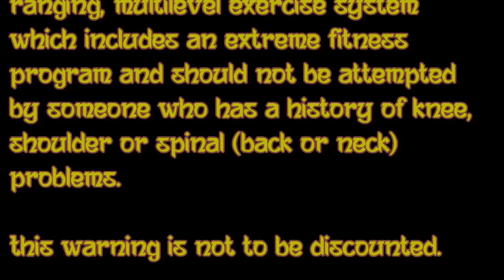Namaste Warrior Yoga: Strength and Conditioning 1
This all-levels Yoga class is brisk in pace, combining dynamic and static Yoga exercises to heat you up and tone and stretch your muscles head to toe.  You will find this workout in-depth, challenging, and informative.  I give lots of adjustments cues and variations to accommodate your level of experience.  Follow along the best as you can, and always remember that smooth respiration is  your number one priority.  Gradually learning to be comfortable being uncomfortable leads to the kind of 'effortless effort' that is true embodiment of what it means to  do Yoga - INNER BALANCE.

The balance is achieved by playing the polarities of being strong but soft, calm but energetic, fierce but playful, fully activated but not overwhelmingly tense, goal oriented but not attached to outcome and more focused on the here and now.  The expectations are set aside to allow us to explore each pose consciously, uniting mind and body, for total integration of polarities, thus achieving a sense of wholeness in the process.  We want to take full possession of our body, but not by force or sheer will, the normalization of our breath in exercise leads to inner calm and tension release which is a sign of intelligence and true self possession.   Namaste Warriors define Yoga as 'Skill in action',  the power of right effort, the art of discernment, knowing exactly when to push, and where and when to surrender.  The real Yogi knows to adhere to the wisdom of the quote, "God grant me the serenity to accept the things I cannot change, the courage to change the things I can, and the wisdom to know the difference."

The practice is multilayered, never just a workout, symbolically, its a 'life hack', a way to be more balanced, present, and effectual as we navigate the world of flux, change and impermanence on and off the mat.  It offers us a perspective from high a top of the mountain, seeing the action as it unfolds, offering us tools to competently and confidently tackle our daily to-do lists and arising circumstances with keen awareness of all potentialities that arise in the moment.  Namaste, to all the aspiring Yogis, and enjoy the workout!

Words of caution:
  If you are struggling take frequent breaks in child's pose or hero's pose, this is a tough, long Yoga class combining various exercise techniques that will absolutely challenge your endurance level.  Don't quit, stay with it, and trust the process.  When a gardner plants a seed, patience, tender love and care become the essentials to make the seed grow into its full potential a blossoming, fruit bearing tree.  Same principles apply to our Yoga practice, be patient, stay humble, concentrate, shoot for the sky - there is no limit.